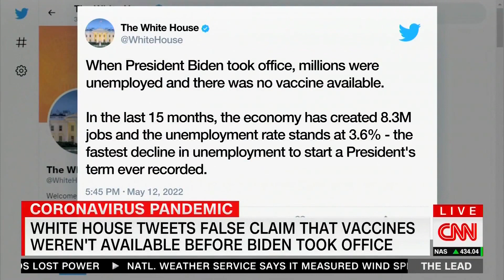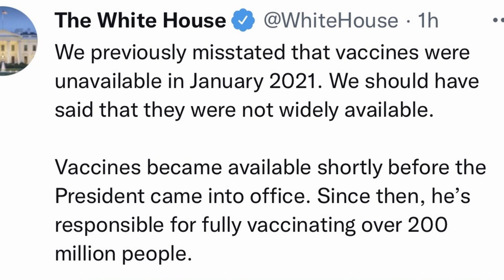Dr Fauci thinks the White House LIES are funny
Dr Fauci thinks its funny the White House is tweeting LIES about the COVID vaccine.

If you want to message me you can find me on GAB @DGRAY45 - I am also on GETTR @DGrayTexas